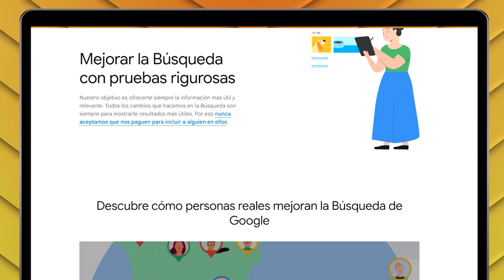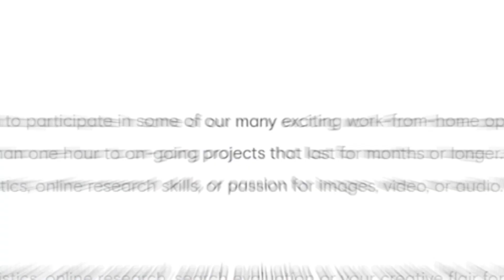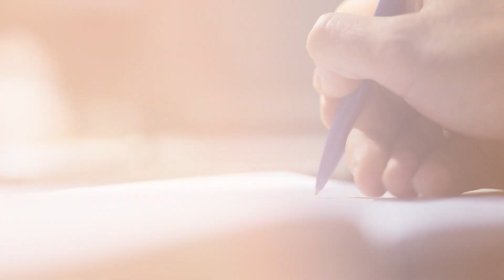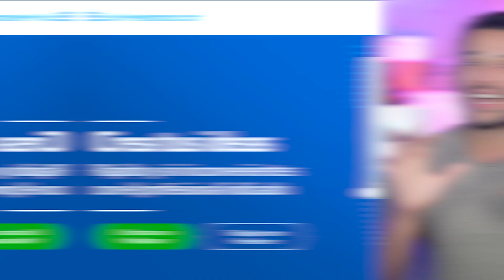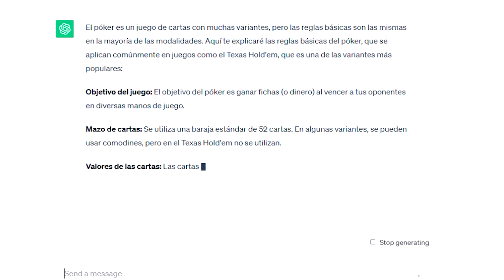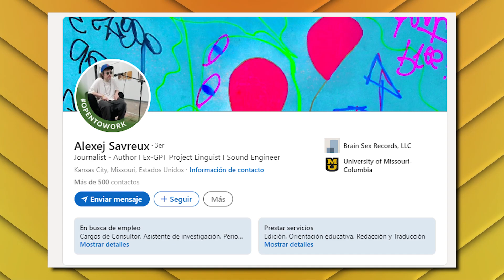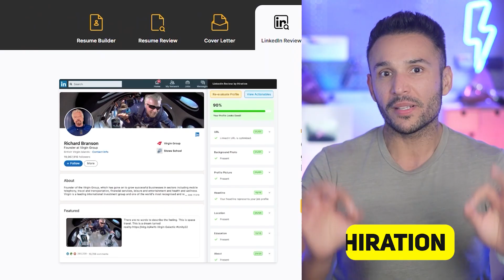🔴 Gana DINERO desde Casa por Internet DE VERDAD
Con el primer trabajo online del que te voy a hablar vas a ganar $12 la hora, pero con el segundo método vas a ganar $25 la hora y podrías ganar hasta $45 la hora si pruebas el tercero, todos ellos por Internet y sin salir de tu casa.

Aquí No vamos a hablar de juegos ni de apps de encuestas, aquí se vino a ganar dinero real y por eso te voy a contar como vas a hacer para conseguir esos empleos desde casa, por Internet y que además pagan muy bien.

🔴 Aquí te dejo TODO lo que necesitas para hacer todos los pasos de este video